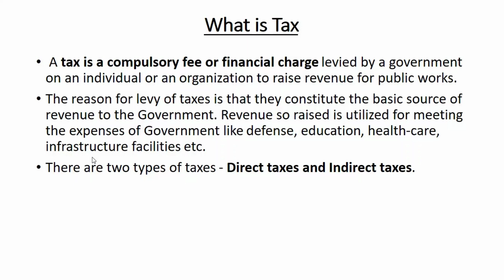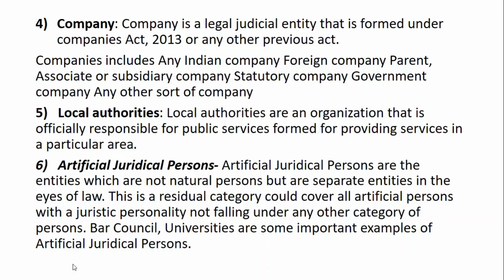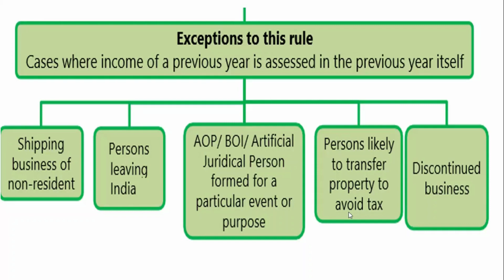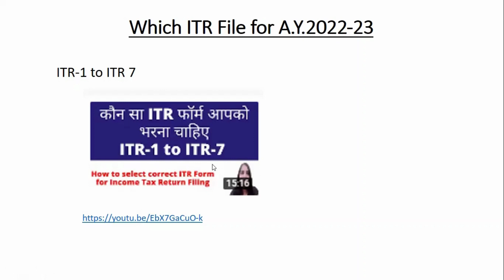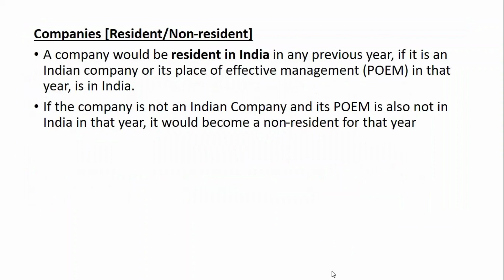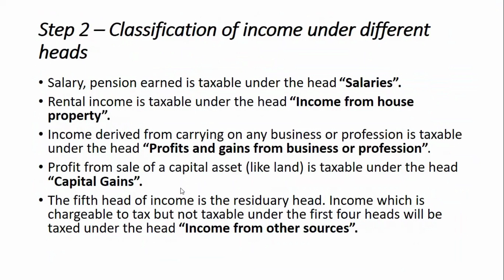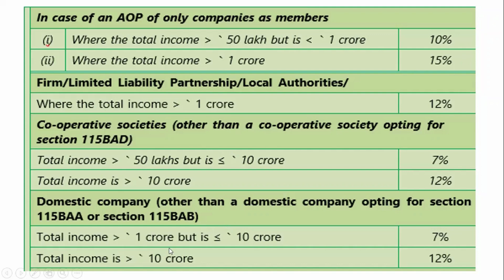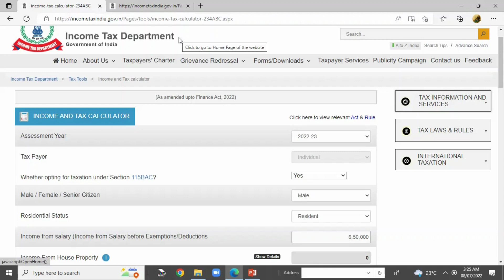Income Tax basic Course.Free Income tax Full Course in hindi for Beginners|Online Income tax Course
Free Income tax Full Course in hindi for Beginners| Basics of Income Tax| Online Income tax Course| How to learn income tax|

About video: Hello Friends, yah video income tax basic course se related he|

TCS on sales of goods u/s 206C (1H) and TDS on purchase of goods u/s 194Q

How to prepare TDS/TCS return without software online. How to create FVU File for TDS/TCS. 26Q, 24Q.